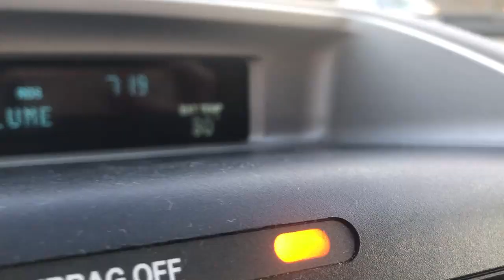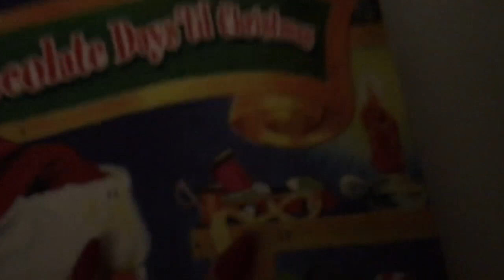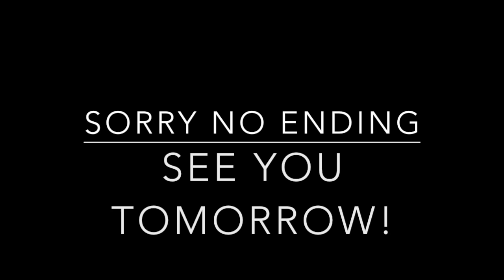really boring day! VLOGMAS DAY 7!! | kenzieee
sorry it’s a day late whoops